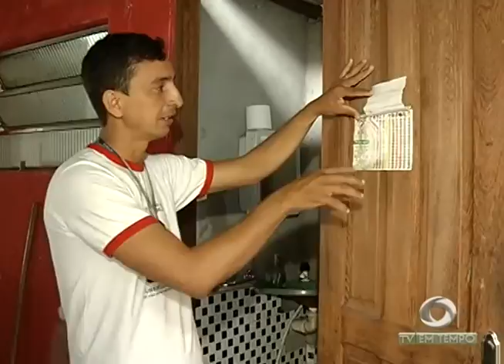BOLETIM EM TEMPO - MANHÃ 02ª EDIÇÃO (26.07.2016)